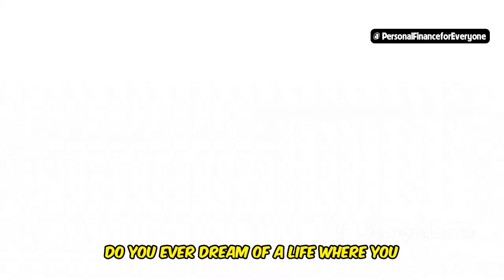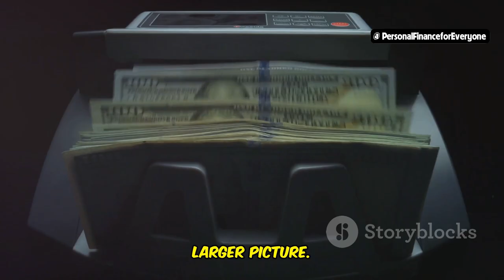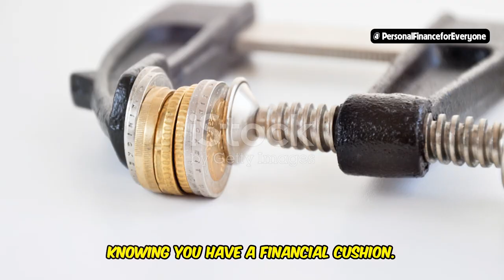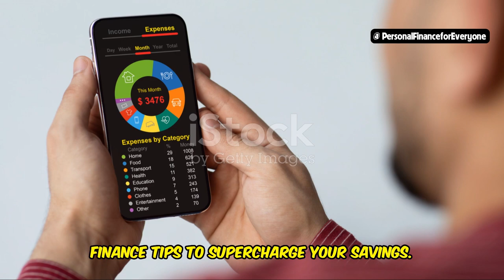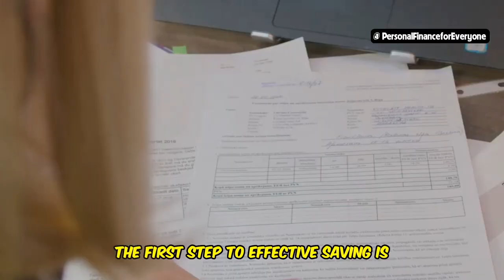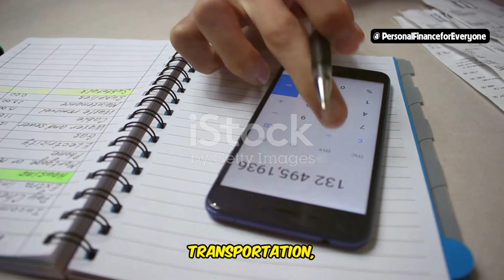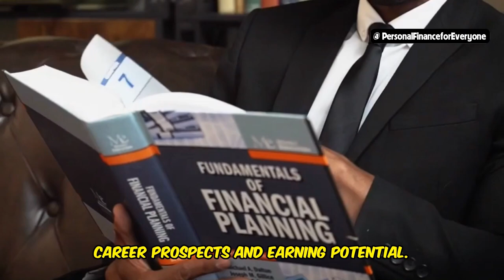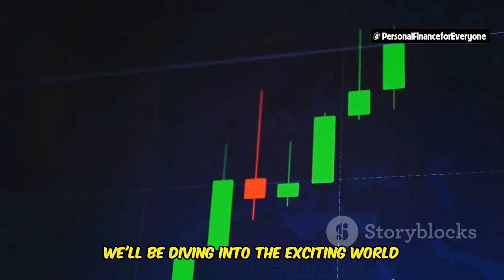Top Personal Finance Tips to Boost Your Savings 2024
Looking to improve your personal finance skills and boost your savings? In this video, we share the top personal finance tips to help you manage your money better and achieve your financial goals. Learn how to save money effectively, even with a low income, and discover the best money saving tips to build wealth fast. We'll cover essential personal finance 101 topics, from how to invest wisely to how to manage money efficiently. Whether you're interested in starting a personal finance blog or looking for the best personal finance books to read, this video has something for everyone. Don't miss out on these expert personal finance tips to secure your financial future and grow your savings in 2024!

Topics covered in this video:
00:00:00 Your Journey to Savings Starts Now!
00:00:47 Why It's the Foundation of Your Financial Future
00:03:42 Top Personal Finance Tips to Supercharge Your Savings
00:05:48 Practical Steps to Implement These Powerful Tips
00:07:43 Inspiring Stories of Financial Transformation
00:08:46 How These Tips Can Transform Your Life
00:09:50 Your Journey to Financial Freedom Starts Today!